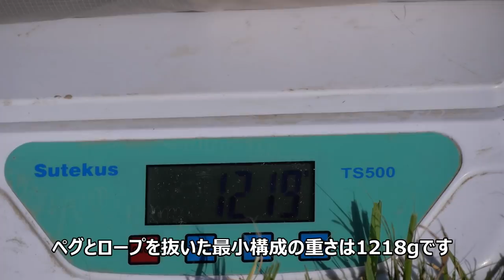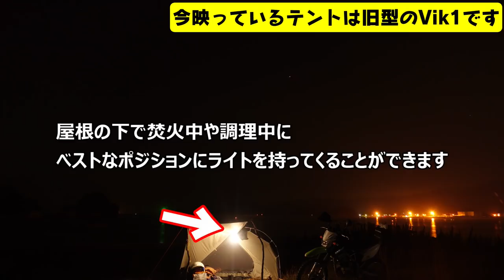【18,600円】ネイチャーハイクの新型テント重量1398g、設営1分、屋根付のシングルウォールテントがキャンプでも旅でも楽しすぎる！！【Naturehike Vik2】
2022年1月追記
Amazonでも購入できるようになりました‼️

2021年5月27日追記

購入先(Vik1とVik2の選択肢があるから注意)

Vik1のAmazonの購入先はこちら！

Naturehike曰くAmazonでVik2は取り扱わないとの事…Naturehikeの中の人が変わったらしくて言ってること2転3転して僕もちょっと意味分かんないw

●NaturehikeのVik2と相性のいいライト、レッドレンザーのML4の購入先はこちら

●NaturehikeのVik2の屋根の下で使える焚火台、TOAKS(トークス) ソロ B.Pウッド バーニング ストーブの購入先はこちら

NaturehikeのVik1シリーズはシングルウォールテントにもかかわらず前室が付いていたり、ダブルウォールの様な特徴を持つテントです。シングルなので重さはたったの1.4kg！新しくなったVik2はVik1と比べて何が違うのでしょうか...
👉【屋根付 設営1分】Naturehike vik1が 軽くて設営が早くて楽しすぎる件

＝目次＝
00:00　オープニング
01:18　NaturehikeVik2の特徴
04:23　シングルウォール構造について
05:52　NaturehikeVik2の外見
08:15　屋根について
09:00　相性のいいランタンについて
09:32　付属のグランドシートについて
09:48　耐水圧について
11:08　磁石について
11:32　フリートークはじまり
13:15　NaturehikeのVik2をオススメする一番の理由
16:05　屋根と焚火台について
17:06　Vikシリーズで気に入っていること
👉モロケンのSNSはこちら